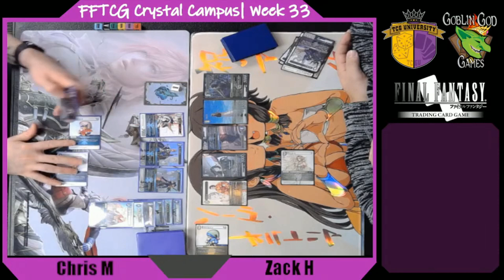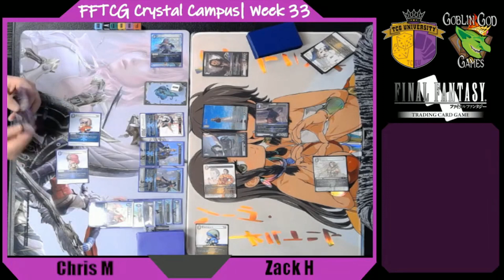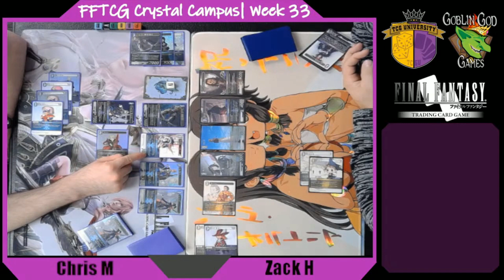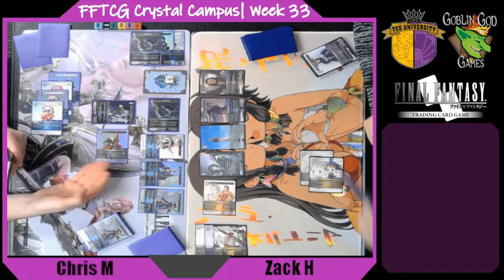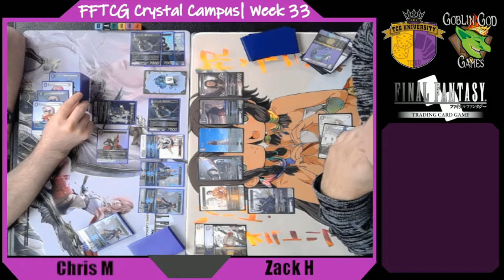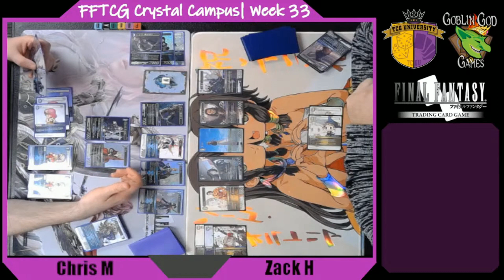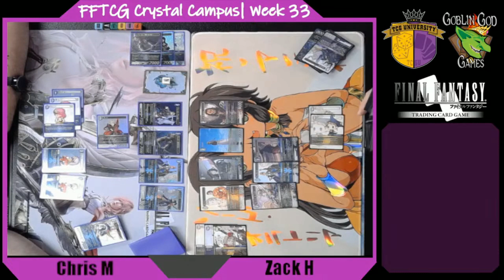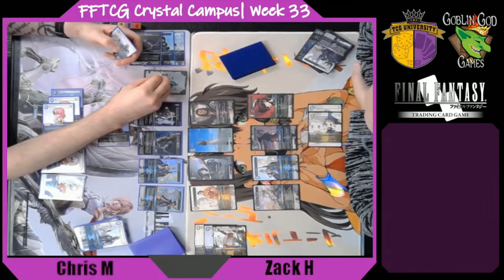Crystal Campus Locals| Week 33/Round 3-Chris McKinney(Water/IceCrystals) Vs Zach Hergenroder(Golbez)